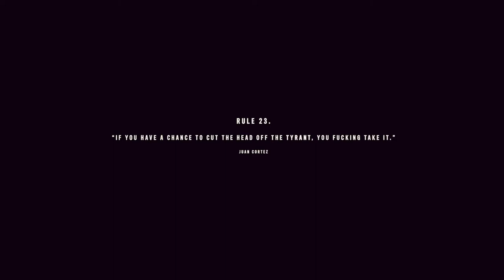Far Cry 6 Walkthrough Gameplay Part 18 Paradise Lost